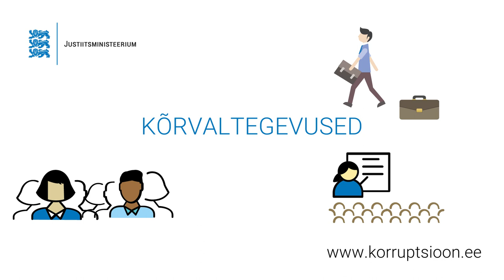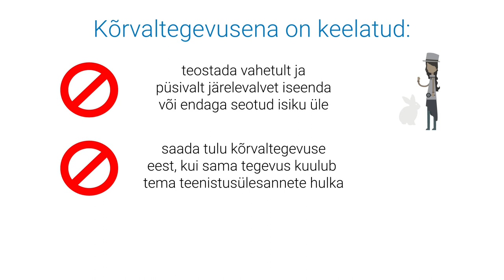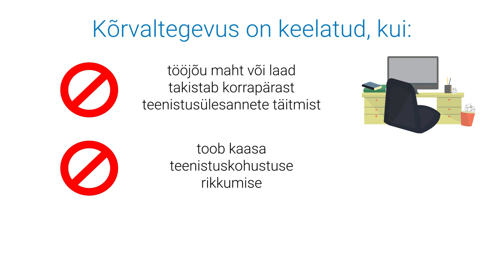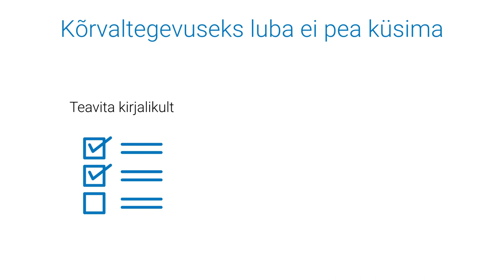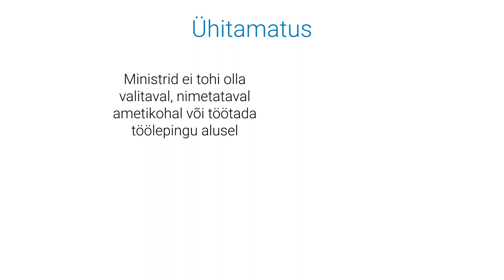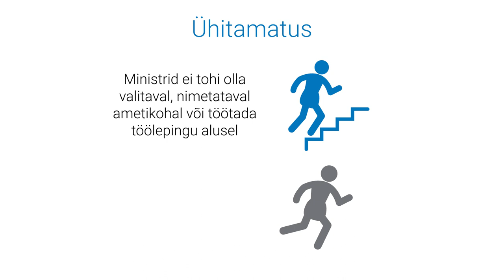Korruptsioon ja huvide konflikt: Kõrvaltegevused (7/8)